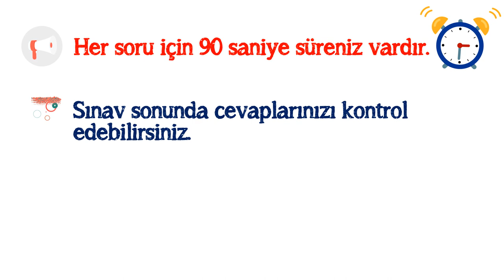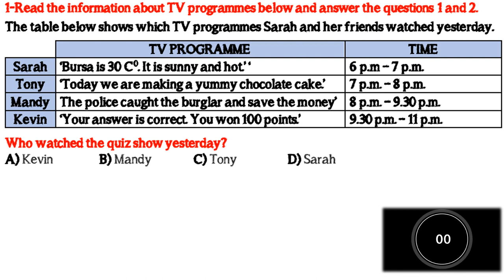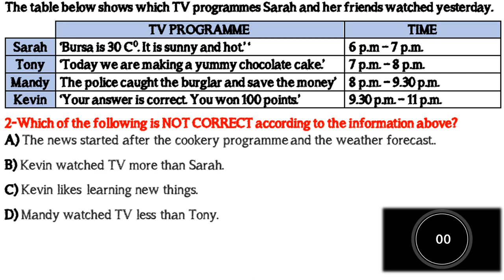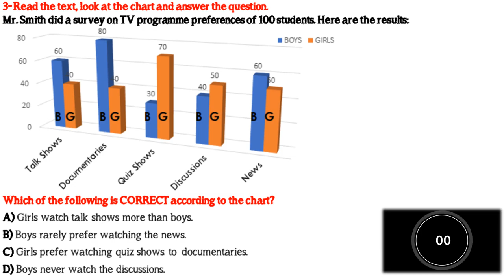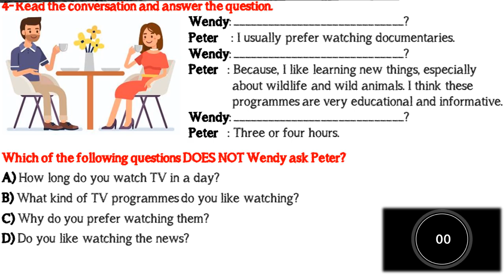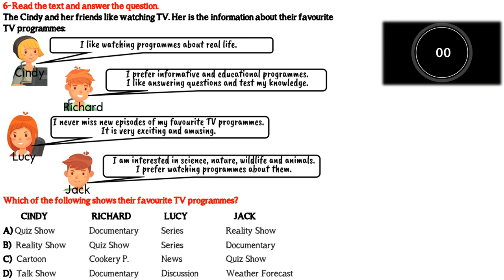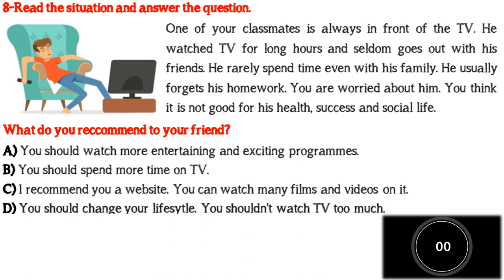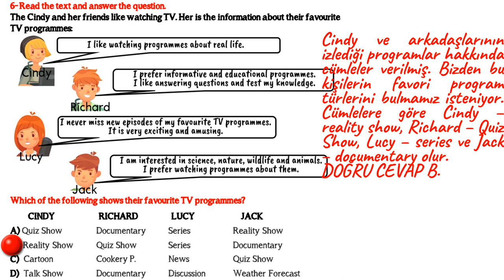7. SINIF İNGİLİZCE DERSİ 5. ÜNİTE TELEVISION [DENEME SINAVI - YENİ NESİL SORULAR]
7. SINIF İNGİLİZCE DERSİ 5. ÜNİTE TELEVISION [DENEME SINAVI - YENİ NESİL SORULAR]

İNTERAKTİF ONLİNE KELİME TESTİ: (Sınav öncesi ünitede geçen kelimeleri tekrar etmek isteyenler için)